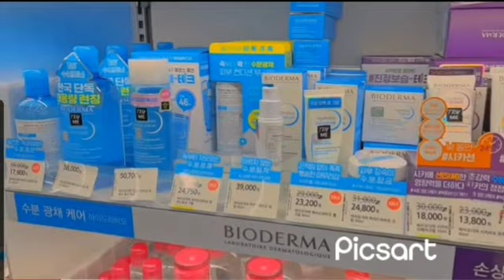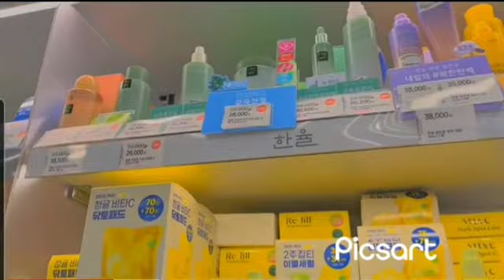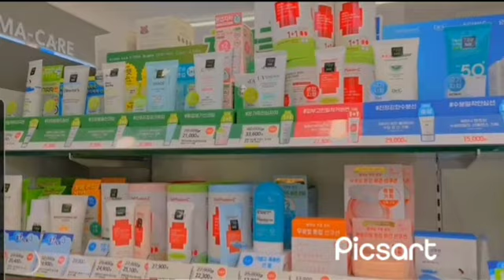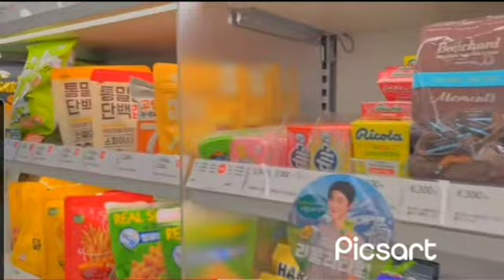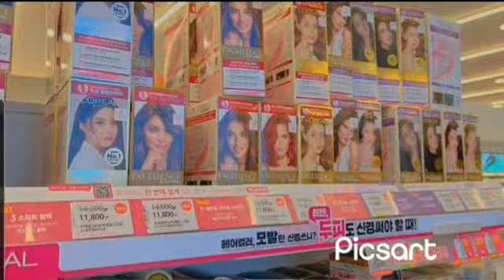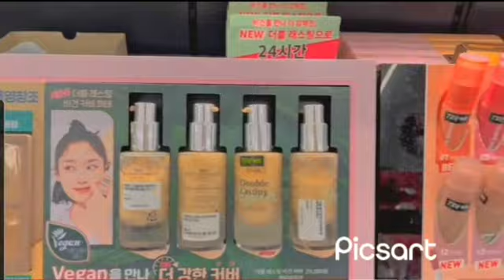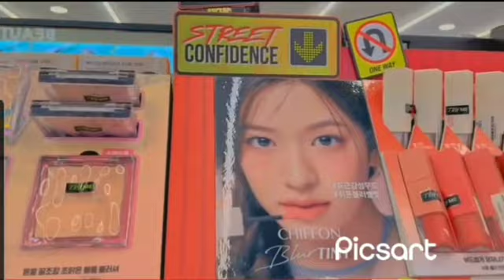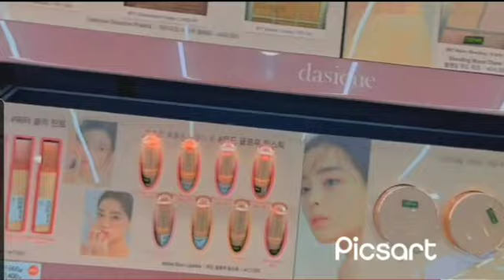Shopping in Korea 🛍 OLIVE YOUNG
olive young is one famous products and cosmetic 💄 i  korea